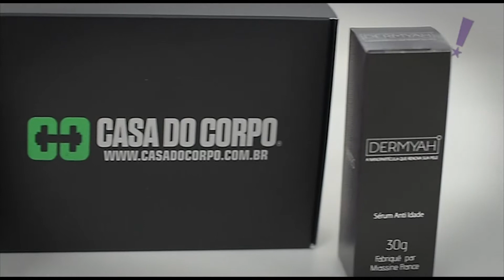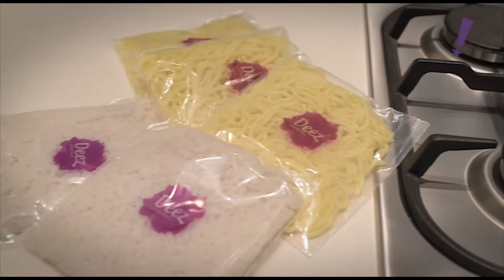Programa Tudo Up! 367 Bloco 02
Casa Do Corpo; Le Beauté; Difratelli Fatto;